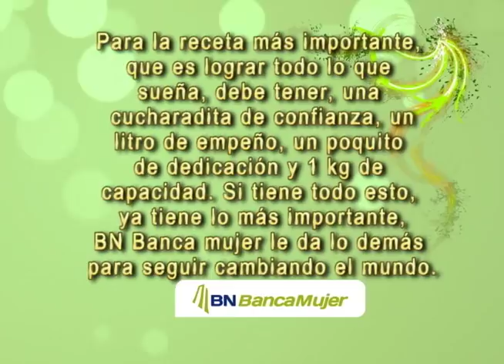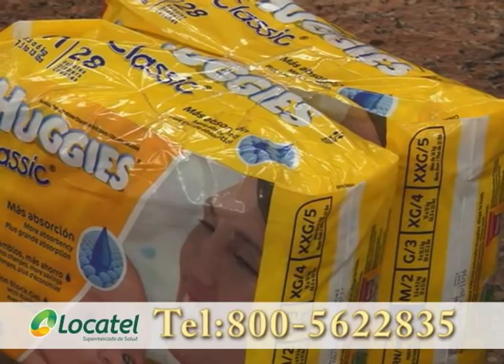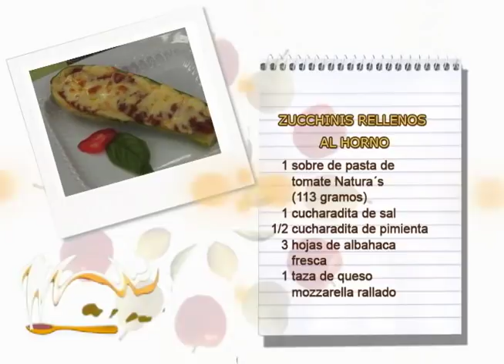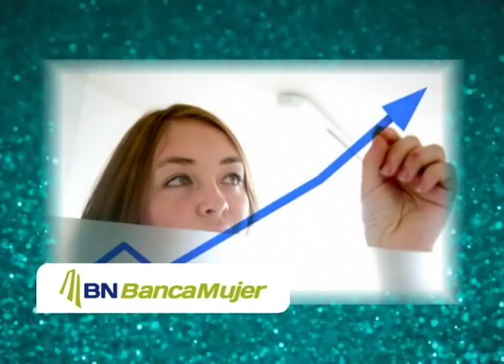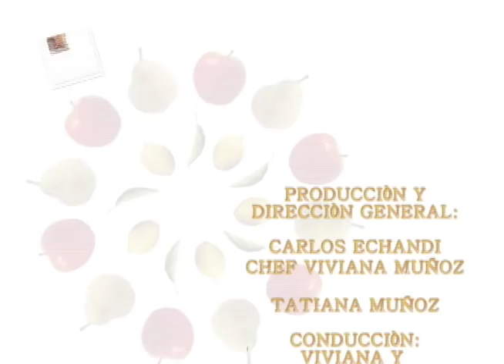ZUCCHINI RELLENOS AL HORNO 09 OCTUBRE VIVIANA EN TU COCINA